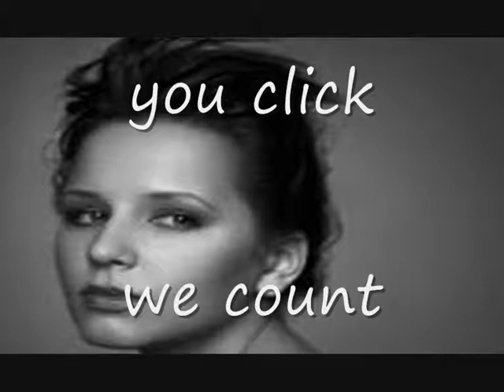STATOZ - Most viewed lithuanian songs / Dauguma stebėjo lietuvių dainos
The official alltime lithuanian charts
Most viewed lithuanian tracks on youtube:

1 Sel - Aš žiūriu į tave, pasauli 4909326 views
2 Lauris Reiniks - Aš Bėgu 3970375
3 Lauris Reiniks - Širdis Sudegus Tyliai 3167181
4 Alekna - Man Patinka 2700381
5 Lauris Reiniks & Liepa Mondeikaitė - Apkabink Dar 2693202
6 Sel - Ten kur sapnai 2600907
7 Sel ft. Monika Liu - Ne vakar 2281972
8 Ieva - Raudoni Vakarai 2277874
9 Mad Money & Innomine - Tau tai patinka 2259821
10 Lauris Reiniks & Aisha - Pasakā 2246062
11 Soliaris ft Greta and Sel - Noriu zinot   2170838 views
12 Leon Somov & Jazzu - Tik Pasilik   2029807 views
13 Ledi ais - Jis   1967484 views
14 Sel - Nes as tik vejas   1939455 views
15 Džimba & Marijonas Mikutavičius - Aš labai   1902449 views
16 Dzordana Butkute - Nemylejau Taves   1782606 views
17 Žiauriai - graži rusiška daina   1773188 views
18 Olialia pupytes - Ispildyk mano norus   1757351 views
19 Linas Adomaitis ir Pushaz - Ji mano  1711294 views
20 Rondo - Margarita  1638977 views